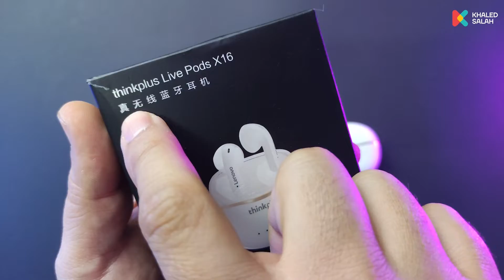Lenovo X16 Thinkplus تجربة سيئة لسماعة لينوفو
تقدر تشوف اللي بتدور عليه  في قوائم التشغيل  المرفقة